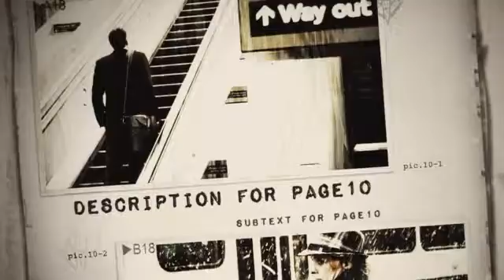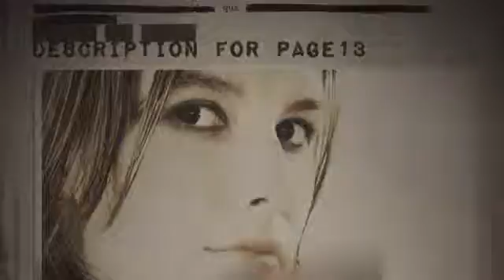Confidential Files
100% Adobe After Effects CS4
No plugins required.
Quick and easy to customise
Detailed instructions is attached